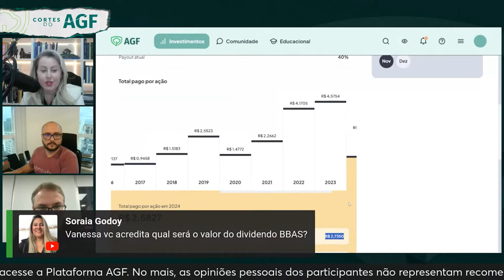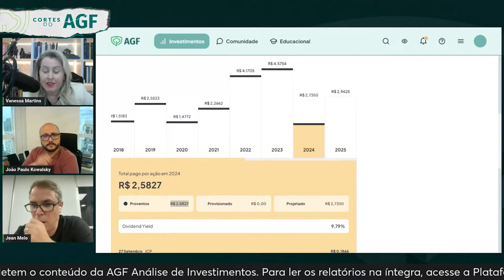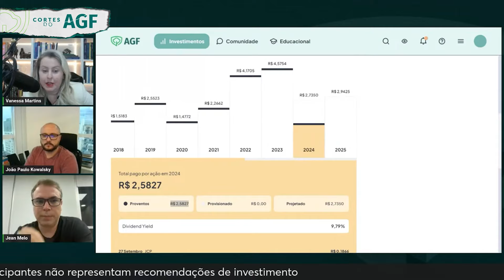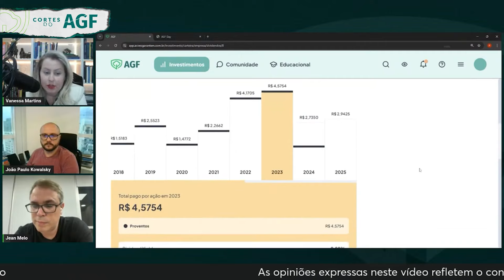BBAS3 - Pinga dividendos ainda este ano? Quanto? AGF comenta Dividendo Projetivo do Banco do Brasil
🐊O maior programa de formação de INVESTIDORES do BRASIL!🐊

Aprenda a investir com a filosofia de investimentos de Luiz Barsi Filho - o maior investidor pessoa física da Bolsa e mude a sua vida financeira em um ano com a Mentoria AGF.

As opiniões expressas neste vídeo refletem o conteúdo da AGF Análise de Investimentos. Para ler os relatórios na íntegra, acesse a Plataforma AGF. No mais, as opiniões pessoais dos participantes não representam recomendações de investimento.